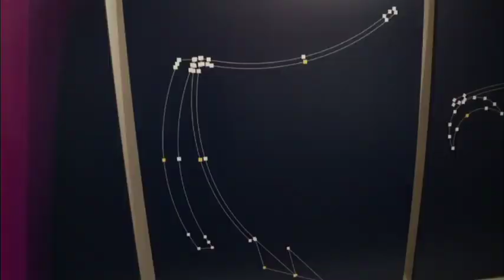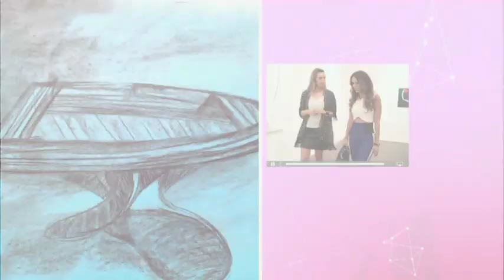Una divertida tarde con Karen Martínez